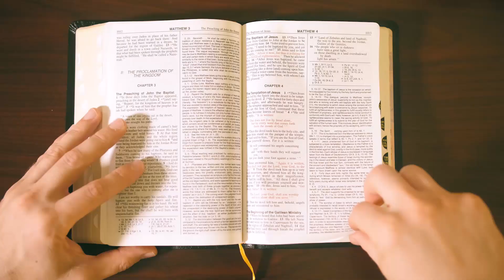Sunday Game Plan | Solemnity of the Body and Blood of Christ | Fr. Martino Choi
Sunday Game Plan | Solemnity of the Body and Blood of Christ | Fr. Martino Choi | June 14, 2020 | Year C

As the Archdiocese of Washington begins the process of reopening Churches for public Masses again and the faithful continue their prayers for an end to the COVID-19 pandemic as well as a more just and peaceful world, Fr. Martino Choi, the Director of the Archdiocese of Washington's Office of Worship and the Chaplain of George Washington University's Newman Catholic Student Center, guides us through this weekend's readings and gives us something to reflect on going into this Sunday's Solemnity of the Body and Blood of Christ 2020.

For the latest updates on how the Archdiocese of Washington is responding to COVID-19, please